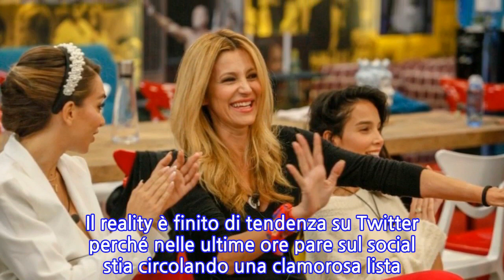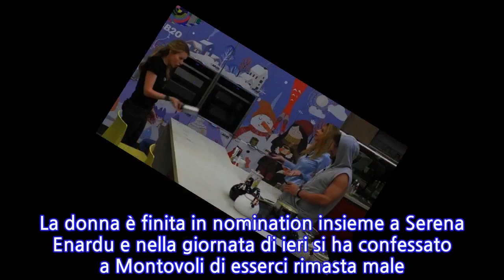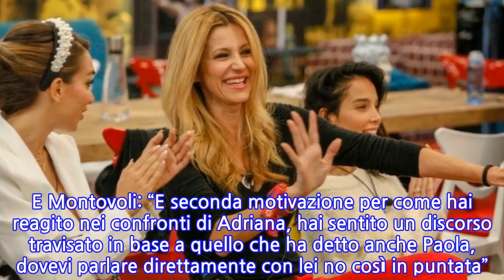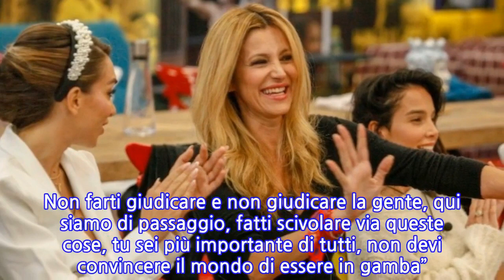GF Vip, una misteriosa lista con eliminati delle prossime puntate e il vincitore. Cosa...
GF Vip, una misteriosa lista con eliminati delle prossime puntate e il vincitore. Cosa sta...
Si parla ancora del Grande Fratello Vip 2020 e non per quello che succede all’interno della casa. Il reality è finito di tendenza su Twitter perché nelle ultime ore pare sul social stia circolando una clamorosa lista con i nomi di coloro che sono stati eliminati e che verranno eliminati nel corso della trasmissione condotta da Alfonso Signorini. Secondo quanto riportano alcuni quotidiani, l’elenco letto dal basso verso l’altro indicherebbe esattamente l’ordine di abbandono del gioco dei concorrenti. L’ultimo sarebbe Salvo (il primo eliminato), poi Elisa, Sergio, Pasquale, Ivan, Rita, Carlotta e Michele. In cima svetta Adriana, data quindi per vincitrice del reality show. Non è la prima volta che sul reality, questo come altri, si allunga l’ombra della sceneggiatura già scritta e confezionata, ma questa è una prova oppure un fake lanciato in rete solo per scatenare una polemica? Chissà. Intanto all’interno della casa agli animi si accendono e già dopo le ultime nomination alcuni concorrenti si sono punzecchiati con frecciatine e paroloni. Tra questi Licia Nunez e Andrea Montovoli. La donna è finita in nomination insieme a Serena Enardu e nella giornata di ieri si ha confessato a Montovoli di esserci rimasta male. “Secondo me sei un ragazzo senza palle”, ha detto la concorrente all’attore. “Perché non abbiamo mai parlato, sei stata molto per i fatti tuoi eppure quando è entrata Imma io ci ho provato”, ha spiegato lui. Ma Licia non è convinta: “Non ho parole, pensavo di essere una delle persone che conosci meglio”. E Montovoli: “E seconda motivazione per come hai reagito nei confronti di Adriana, hai sentito un discorso travisato in base a quello che ha detto anche Paola, dovevi parlare direttamente con lei no così in puntata”.   “Mi sembra assurdo adesso passare io per quella non trasparente, siete tutti seguaci di Adriana, che delusione”, ha detto la concorrente sfogandosi con Fabio Testi. “Noi siamo dei privilegiati nella vita – le dice Fabio Testi – e noi i problemi li possiamo superare, pensa a chi sta peggio. Non farti giudicare e non giudicare la gente, qui siamo di passaggio, fatti scivolare via queste cose, tu sei più importante di tutti, non devi convincere il mondo di essere in gamba”.
INFORMATION
• Source: caffeinamagazine